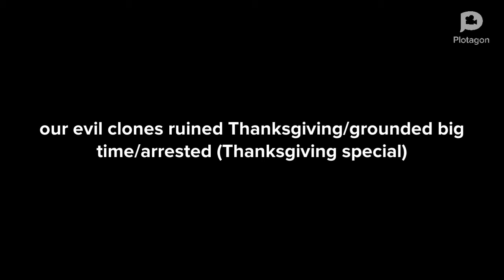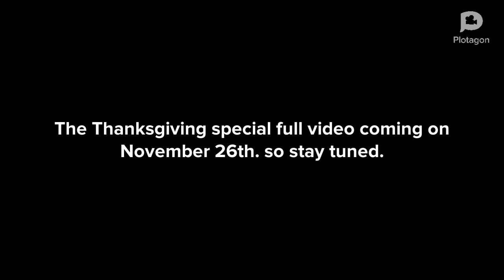our evil clones ruined Thanksgiving/grounded big time/arrested (Thanksgiving special) (previews)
go on Google and type in wright.com so you can see all of my future videos.

program used:

plotagon